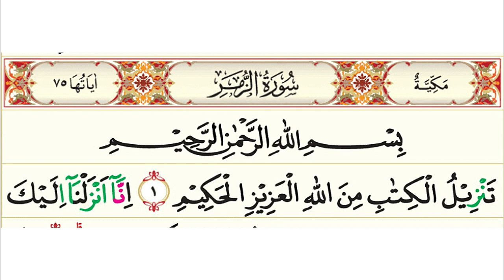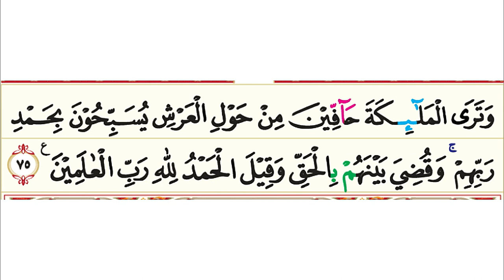39. Surah Az-Zumar (Rombongan) | Murottal AlQur'an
39. Surah Az-Zumar (Rombongan) | Murottal AlQur'an

Surah Az-Zumar (Arab: الزمر , "Rombongan-Rombongan") adalah surah ke-39 yang terletak pada Juz ke 23 dalam al-Qur'an dan diturunkan sesudah surat Saba. Surah Az-Zumar terdiri atas 75 ayat. Dinamakan Az-Zumar yang berarti Rombongan-Rombongan karena kata Az-Zumar yang terdapat pada ayat 71 dan 73 pada surah ini. Pada ayat-ayat tersebut diterangkan keadaan manusia di hari kiamat setelah mereka dihisab, di waktu itu mereka terbagi atas dua rombongan; satu rombongan dibawa ke neraka dan satu rombongan lagi dibawa ke surga. Masing- masing rombongan memperoleh balasan dari apa yang mereka kerjakan di dunia dahulu. Surah ini dinamakan juga Al-Ghuraf yang berarti Kamar-Kamar karena kata Ghuraf yang terdapat pada ayat 20, di mana diterangkan keadaan kamar-kamar dalam surga yang diperoleh orang-orang yang bertakwa.

Az-Zumar tergolong surah Makkiyah, . Golongan surah Makkiyah sendiri adalah ayat-ayat Al-Qur'an yang turun sebelum Rasulullah SAW hijrah ke Madinah. Surah-surah Makiyyah turun selama 12 tahun, 5 bulan, 13 hari, dimulai pada 17 Ramadhan (Februari 610 M), saat Nabi berusia 40 tahun

Pokok-pokok kandungan dalam QS. 39 Surah Az Zumar:

1. Keimanan: Dalil-dalil ke-Esaan dan kekuasaan Allah; malaikat-malaikat berkumpul di sekeliling 'arsy bertasbih kepada Tuhannya; pada hari kiamat tiap-tiap orang mempunyai catatan amalannya masing-masing.

2. Kisah-kisah: Perintah memurnikan ketaatan kepada Allah ; larangan berputus asa terhadap rahmat Allah.

3. Dan lain-lain: Tabiat orang-orang musyrik dalam keadaan senang dan susah; perumpamaan dalam al Quran dan faedahnya; kedahsyatan hari kiamat; air muka orang musyrik dan air muka orang mukmin pada hari kiamat; janji Allah mengampuni orang-orang yang bersalah bila mereka bertaubat.

Nama Surah         : Az Zumar
Arab                       : الزمر
Arti                         : Rombongan-rombongan
Nama lain             : al-Guraf (Kamar-Kamar), Ghuraf, Surah Al-‘Arab
Tempat Turun      : Makkah al-Mukarramah
Klasifikasi Surat  : Makiyyah
Urutan Wahyu      : 59
Nomor Surah        : 39 (berdasarkan susunan mushaf)
Jumlah ruku'        : 8 ruku'
Jumlah ayat         : 75
Jumlah kata         : 1180
Jumlah huruf       : 4871